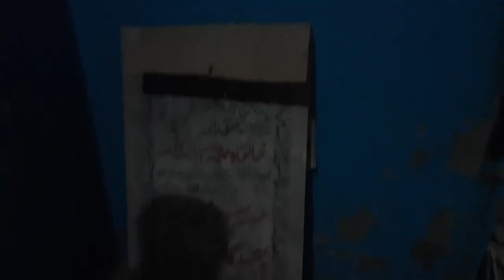Syed Gamann shah sb(Ghulam Rasool Shah sb Bukhari) ka mazaar shareef aur muhabat ka wazifa